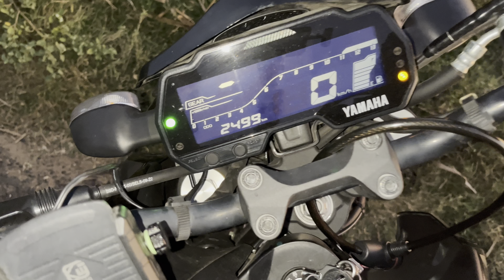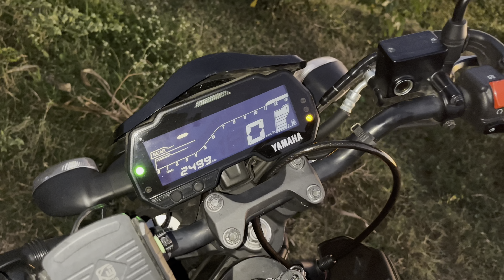Yamaha MT 15 V2 owner review tamil ||part-2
Follow on ❣️